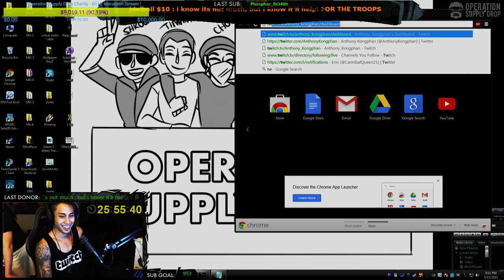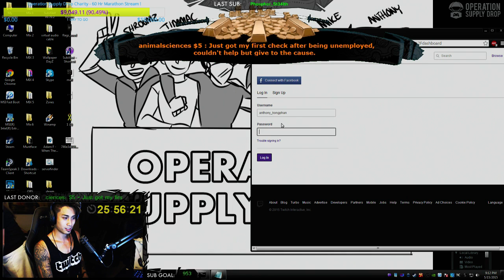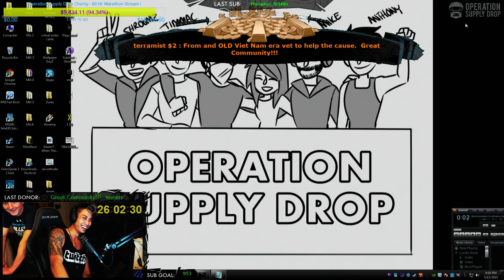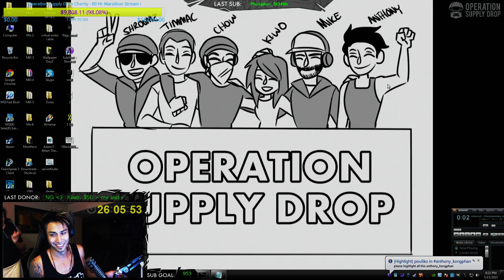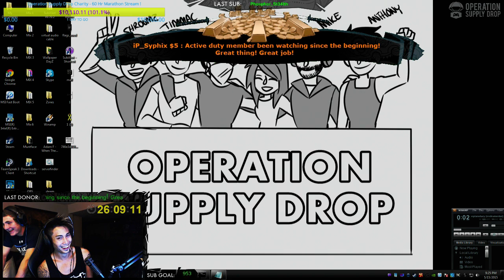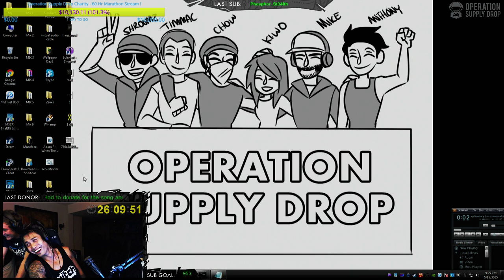The Mr. Chow RAP ! Operation Supply Drop